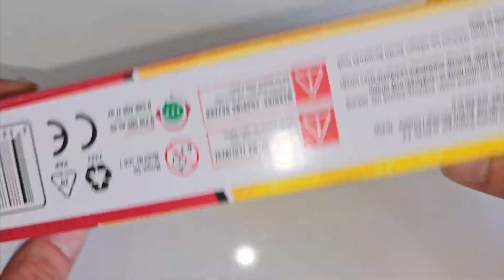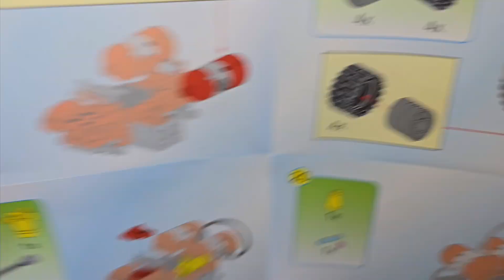PİCCOLOMONDİ maket blok araç 66 parça itfaiye atv